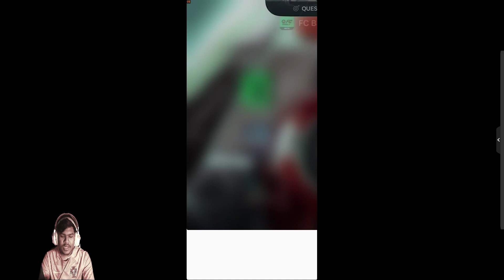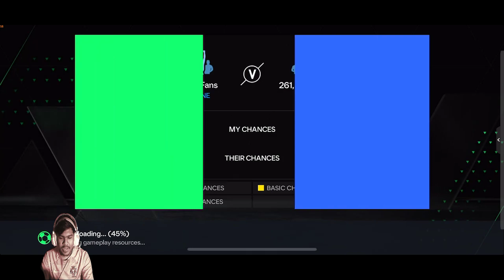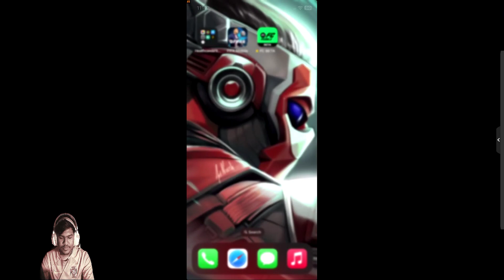Experience Next-Level Visuals: EA FC Mobile Graphics Test | FIFA Mobile Gameplay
In this video, I'm testing out the next-level graphics in EA Football Club Mobile and giving you a tour of the graphics settings.

If you're a fan of football (or just mobile games in general), then this video is for you! I'm taking you on a tour of the graphics in EA Football Club Mobile, and showing you just how amazing the game looks on the latest devices. If you're curious about how the game looks on different devices, or want to see how I make my graphics look, then check out this video!

When it comes to my PC configuration, here are the details:
- CPU: 10th Gen i5 Processor
- RAM: 16GB RAM CORSAIR VENGEANCE
- CPU Cooler: DEEPCOOL CPU COOLER
- GPU: GEFORCE RTX 3070Ti MSI SUPRIMX
- SSD: SAMSUNG EVO 980 NVME 2.0
- Motherboard: GIGABYTE B460M GAMING HD
- Monitor: SONY BRAVIA
- Mouse: RED GEAR DRAGON WAR PARTNERSHIP EDITION
- Gaming Controller: RED GEAR WIRELESS PRO